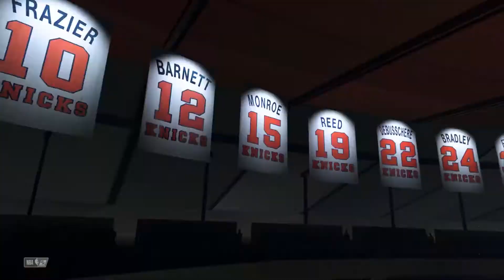[NBA2K20]New York Knicks_'19-'20 vs '98-'99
[NBA2K20]TEAM New York Knicks_'19-'20 vs '98-'99